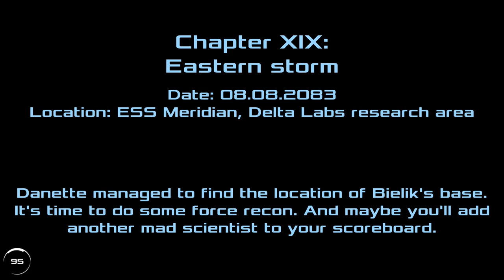Dead Effect 2 Gameplay 1080p PC,PS3,X360 60fps | Part 15